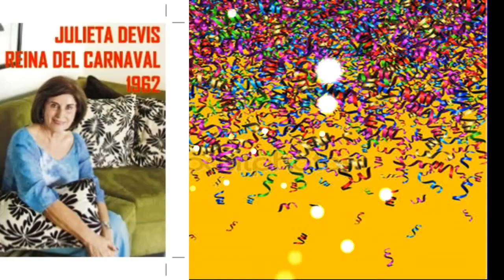JULIETA RUFO GARRIDO CRESCENCIO CAMACHO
Así como se dice que Carnaval sin flauta de millo no es carnaval, de igual manera se puede afirmar que Carnaval sin "papá" Rufo no era Carnaval. Y en aquel año 1962 el gran maestro Rufo Garrido Gamarra decidió no quedarse impávido ante el éxito alcanzado por el tema Carnaval de Julieta de Ramón Ropaín e hizo con su orquesta (que seguramente para efectos de disquera bautizó como ORQUESTA MARAVILLA) y con su estelar vocalista CRESCENCIO CAMACHO este número también dedicado a la soberana del 62 y que igualmente gustó enormidades:JULIETA